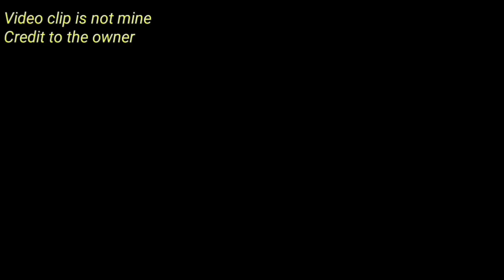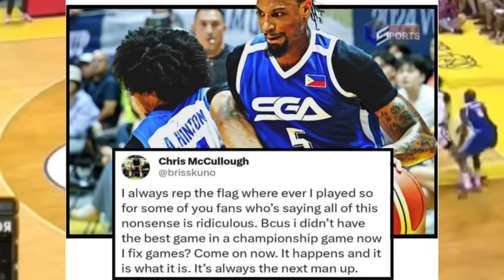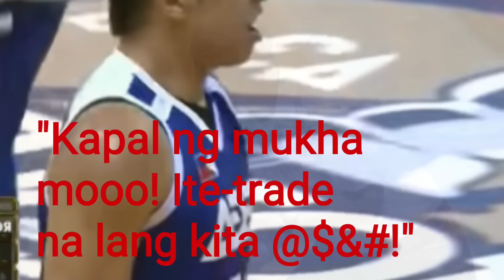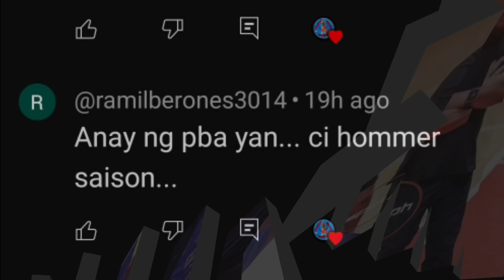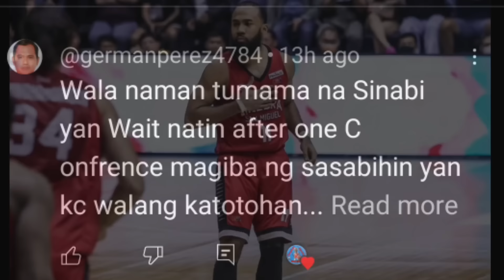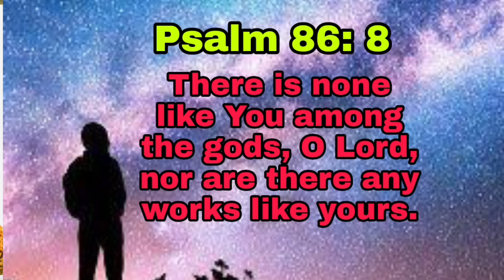GINEBRA NSD SPIRIT SUMAPI SA SGA CHAMPION SA JONES CUP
GINEBRA NSD SPIRIT SUMAPI SA SGA/ CHAMPIONS SA JONES CUP. Kahit obvious na biased ang nga referee, nagawa pa ring pataubin ng Strong Group Athletics-Philippines ang Taipei-Chinese A upang ibulsa ang korona ng 43rd Jones Cup Edition.

Malamya ang laro ni Chris McColough, at maraming naghinala na ibinenta nito ang laban. Pinabulaanan nito ang akusasyon.

14 points ang contribution ni RJ Abarrientos sa panalo ng SGA. Bokya naman si Caelan Tiongson.